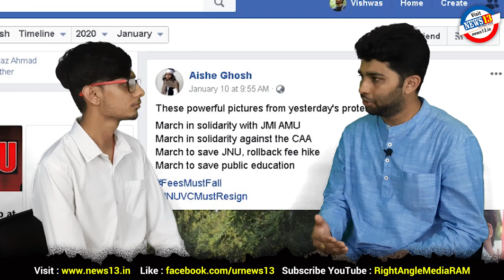JNU ವಾಸ್ತವವೇನು? | ಸಮರ್ಥ ಪೈ ಮತ್ತು ಅನಿಂದಿತ್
JNU ವಾಸ್ತವವೇನು? Debate on JNU Campus With Mr. Samarth Pai and Anindith